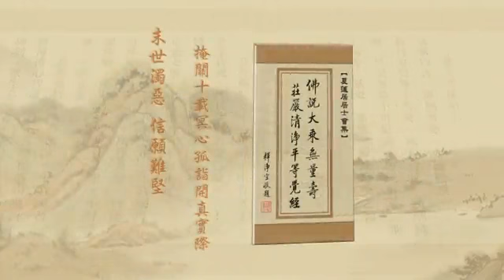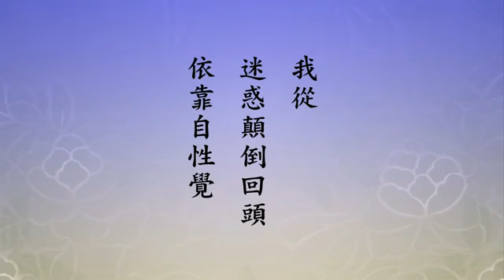《淨土大經解演義》第２５８集(有字幕) 淨空法師2010年第11次宣講無量壽經